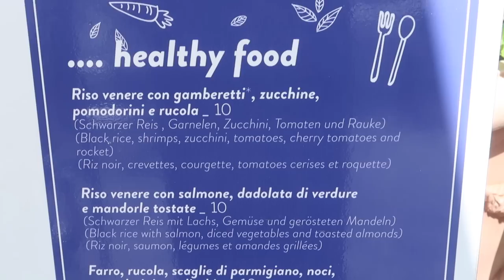What we did and saw in Ischia- part 2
Remember, this is just OUR vacation that I am sharing with you. It is not a definitive guide or what I think you should do. It is what we did. I am strongly of the opinion that travel guides should NOT be made by people who visit a place only for a few days, they should be made either by people who know the area well or live there. I included a few tipa at the end of this video because I have been to Ischia many times and I know I will be asked, but that does not mean you have to do what I recommend or that you have to agree with me!

We visit the beautiful Aragonese Castle and show you a couple of places to eat in the port area. I give a few tips on things to do and see if visiting Ischia.